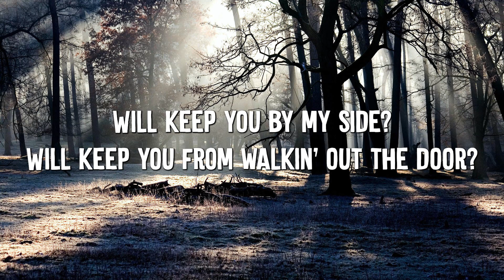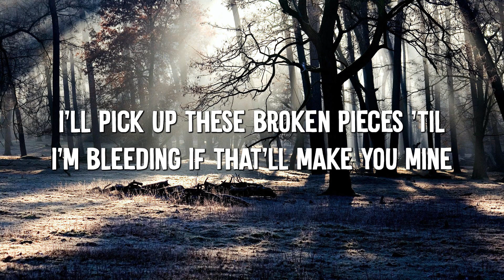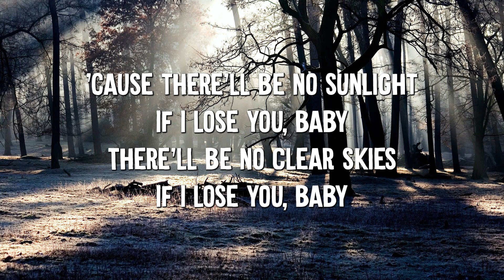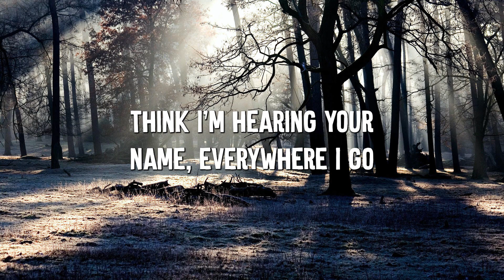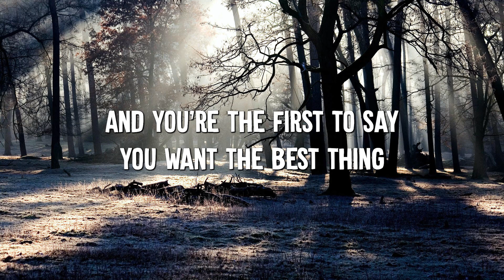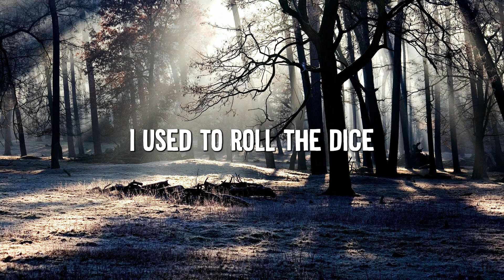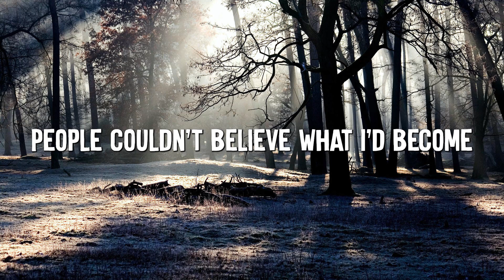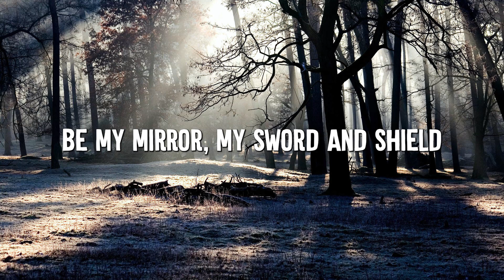It Will Rain - Bruno Mars (Lyrics) || Jamie Miller , Coldplay... (MixLyrics)